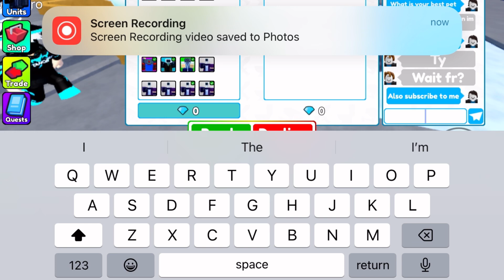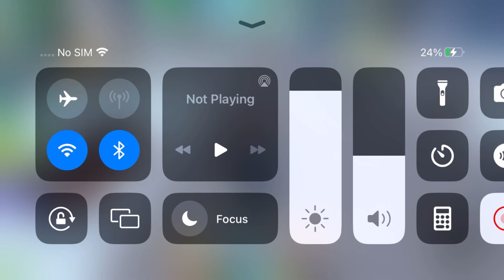I gave him a free pet because he subscribed. Roblox toilet tower defence